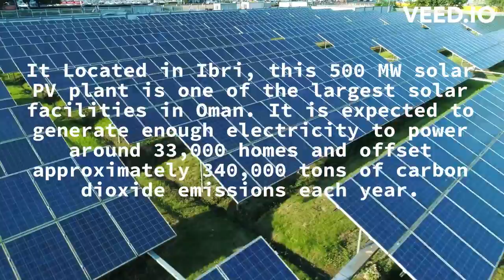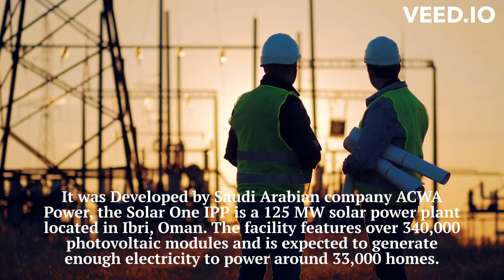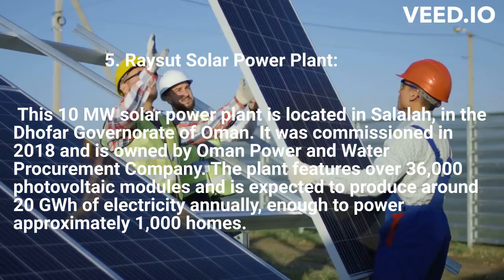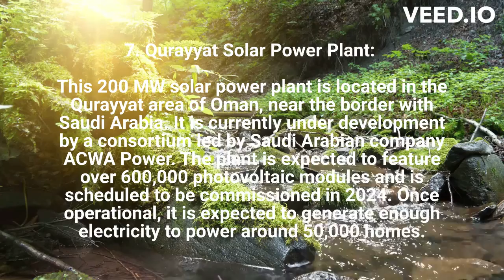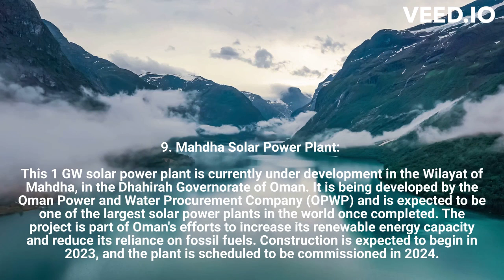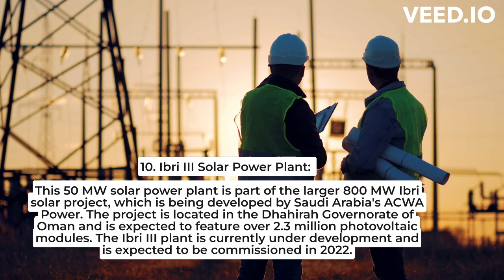List of 10 Solar Power Plants in Oman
Amin Renewable Energy Company Solar PV Plant: This 500 MW solar PV plant is located in Ibri, in the Dhahirah Governorate of Oman. It is owned by Amin Renewable Energy Company, a joint venture between Marubeni Corporation, Oman Gas Company, and Bahwan Renewable Energy Company. The plant was commissioned in 2020 and is expected to produce clean electricity for 33,000 homes, while avoiding approximately 340,000 tons of carbon dioxide emissions per year. The project is also helping to create local jobs and develop Oman's solar energy sector.

Shams Ma'an Solar Power Plant: This 52.5 MW solar power plant is located in the Ma'an area of Oman, near the border with Saudi Arabia. It is a joint venture between ACWA Power, a Saudi Arabian energy company, and the National Electric Power Company of Oman. The plant was commissioned in 2019 and features over 600,000 photovoltaic modules. It is expected to produce around 128 GWh of electricity annually, enough to power approximately 16,000 homes. The project is helping to diversify Oman's energy mix and reduce its reliance on fossil fuels.

Manah Solar II PV IPP: This 80 MW solar power plant is located in the Manah area of Oman and is owned by a consortium led by Marubeni Corporation and Oman Gas Company. The plant was commissioned in 2019 and features over 240,000 photovoltaic modules. It is expected to produce around 145 GWh of electricity annually, enough to power approximately 15,000 homes. The project is helping to support Oman's energy security and meet its growing demand for electricity.

Solar One IPP: This 125 MW solar power plant is located in Ibri, Oman, and is owned by ACWA Power. The plant was commissioned in 2021 and features over 340,000 photovoltaic modules. It is expected to produce enough electricity to power around 33,000 homes and offset approximately 233,000 tons of carbon dioxide emissions per year. The project is helping to support Oman's renewable energy goals and reduce its dependence on fossil fuels.

 Raysut Solar Power Plant: This 10 MW solar power plant is located in Salalah, in the Dhofar Governorate of Oman. It was commissioned in 2018 and is owned by Oman Power and Water Procurement Company. The plant features over 36,000 photovoltaic modules and is expected to produce around 20 GWh of electricity annually, enough to power approximately 1,000 homes.

 Ibri II Solar Power Plant: This 50 MW solar power plant is located in Ibri, in the Dhahirah Governorate of Oman. It is owned by Abdul Latif Jameel Energy and is part of a larger 800 MW solar project in the area. The plant was commissioned in 2021 and features over 250,000 photovoltaic modules. It is expected to produce enough electricity to power around 33,000 homes.

Qurayyat Solar Power Plant: This 200 MW solar power plant is located in the Qurayyat area of Oman, near the border with Saudi Arabia. It is currently under development by a consortium led by Saudi Arabian company ACWA Power. The plant is expected to feature over 600,000 photovoltaic modules and is scheduled to be commissioned in 2024. Once operational, it is expected to generate enough electricity to power around 50,000 homes. These solar power plants in Oman are helping the country to diversify its energy mix and reduce its dependence on fossil fuels. They are also helping to create local jobs, support economic development, and reduce greenhouse gas emissions. As Oman continues to invest in renewable energy, it is likely that more solar power plants will be built in the coming years.

Dhofar Solar Power Plant: This 100 MW solar power plant is located in the Dhofar Governorate of Oman. The plant is expected to feature over 300,000 photovoltaic modules and will generate enough electricity to power around 33,000 homes. Construction began in early 2021, and the plant is scheduled to be commissioned in 2022.

Mahdha Solar Power Plant: This 1 GW solar power plant is currently under development in the Wilayat of Mahdha, in the Dhahirah Governorate of Oman. It is being developed by the Oman Power and Water Procurement Company (OPWP) and is expected to be one of the largest solar power plants in the world once completed. The project is part of Oman's efforts to increase its renewable energy capacity and reduce its reliance on fossil fuels. Construction is expected to begin in 2023, and the plant is scheduled to be commissioned in 2024.

 Ibri III Solar Power Plant: This 50 MW solar power plant is part of the larger 800 MW Ibri solar project, which is being developed by Saudi Arabia's ACWA Power. The project is located in the Dhahirah Governorate of Oman and is expected to feature over 2.3 million photovoltaic modules. The Ibri III plant is currently under development and is expected to be commissioned in 2022.